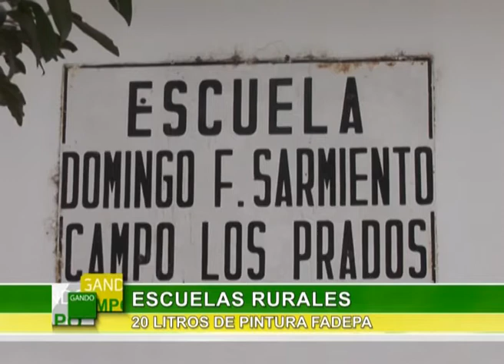Agregando Valor Esc Sarmiento Campo Los Prados